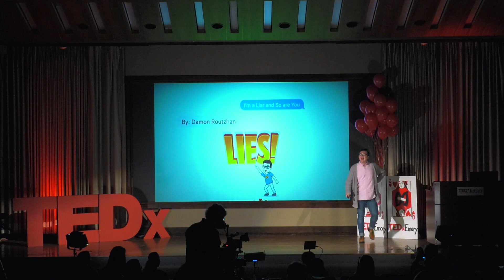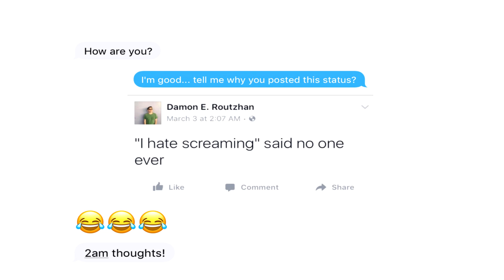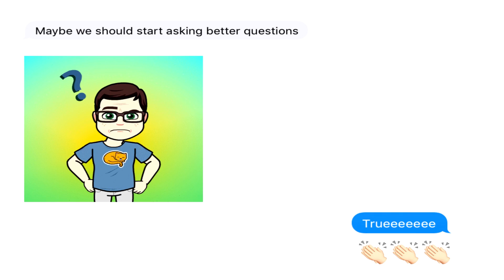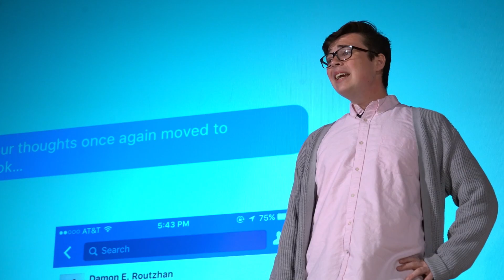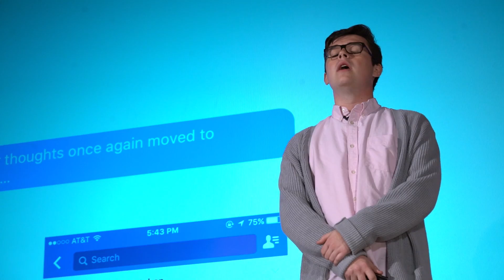I'm a Liar and So are You | Damon Routzhan | TEDxEmory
"How are you?" "Okay! How are you?" Damon calls into question this ubiquitous greeting. What does, "how are you?" really mean in society today? Join Damon in understanding how this question unveils answers about mental health in American society and how we can change that narrative.

Damon is a current junior of Emory College studying philosophy. Damon’s research interests include both topics in feminist and environmental philosophy, and he has given talks in both of these subjects. Throughout high school, he participated in high school speech and debate. Coming to college, his passion of public speaking and debating has continued. He is a Georgia-circuit debate judge, as well as a debate mentor. In his free time, Damon enjoys hanging out with friends, drinking coffee, listening to Sia, and spending time thinking about what he is going to do after college. If he had to describe himself in one word, it would be LOUD (capital letters on purpose).